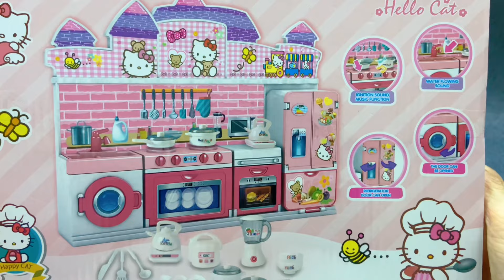6Minutes Satisfying with Unboxing Cute Pink Hello Kitty Toys Collection ASMR| Review Toys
6Minutes Satisfying with Unboxing Cute Pink Hello Kitty Toys Collection ASMR| Review Toys